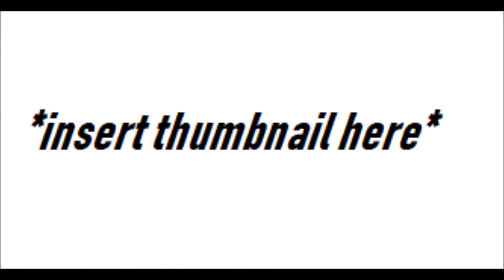Gnarly Literature Club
hahaha so funny X D D D D

tagss x xxxtentaction gnarly bastard doki doki ddlc